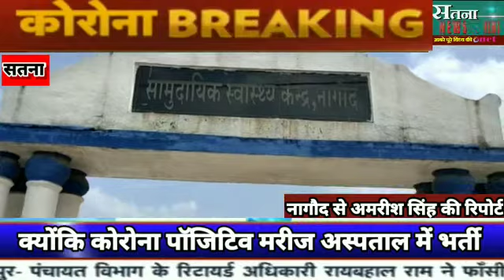MP के SATNA में क्या खुलेआम घूमा संक्रमित ! SNLive